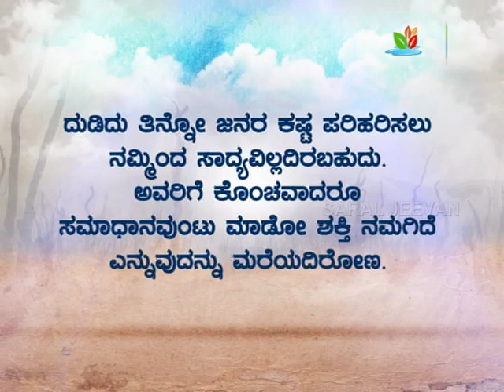ಒಳಿತು ಮಾಡು ಮನುಷ್ಯ | Olithu Madu Manushya | Epis-32